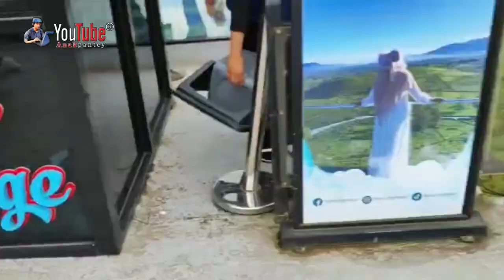🔴 Nimo Sky Bridge Bandung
Nimo Highland adalah Nini Mountain, sesuai dengan lokasi tempat wisata ini yang berada di Gunung Nini.
Tempat wisata baru di Kabupaten Bandung, Nimo Highland, memiliki konsep ala Santorini di Yunani.
Alamat lengkap Nimo Highland ada di Banjarsari, Pangalengan, Kabupaten Bandung, Jawa Barat.
Selain punya area yang kekinian, Nimo Highland juga menawarkan pemandangan hamparan kebun teh dan pegunungan secara menyeluruh atau 360 derajat.

Dari atas jembatan yang berbentuk (huruf) U pengunjung dapat menikmati pemandangan secara 360 derajat melihat hamparan kebun teh, pegunungan, Situ Cileunca, momen sunrise (matahari terbit), dan sunset (matahari terbenam) terbaik di Pangalengan.

Harga tiket Nimo Highland untuk pengunjung dewasa adalah dari Rp 35.000, sedangkan untuk anak-anak Rp 25.000 per orang. Tiket anak berlaku untuk usia 4-10 tahun. Jika ingin naik ATV, ada tiga trek yang bisa dipilih. Tarif untuk trek pendek mulai dari Rp 50.000, trek sedang mulai dari Rp 100.000, dan trek panjang mulai dari Rp 160.000.
Adapun tiket parkir yang wajib dibayar untuk pengendara motor mulai dari Rp 5.000, lalu untuk mobil mulai dari Rp 10.000.
Nimo Highland buka pukul 09.00 WIB sampai 17.00 WIB untuk hari biasa. Sementara saat akhir pekan tempat ini buka pada pukul 08.00 WIB sampai 18.00 WIB.

Terdapat area atas dan area bawah di Nimo Highland. Keduanya memiliki fasilitas dan wahana yang berbeda. Di area atas, terdapat Nimo Sky Bridge, Restoran Santorini dan Camellian Sky View yang menyajikan makanan berat bertema Sunda dan Barat, food court yang menjajakan makanan ringan, coffee shop Shady Cafe, kafe luar ruangan (outdoor) Rumah Indian, Cafe Industrial, tempat sewa kostum bertema Eropa, dan toilet.

Sementara itu, di area bawah, pengunjung bisa menemukan tempat berkuda, wahana ATV, food court, mushala, toilet, dan shelter untuk menunggu kendaraan antar-jemput gratis. Selain itu, Nimo Highland juga memiliki aktivitas paralayang, paramotor, glamping (glamourous camping), camping ground (area perkemahan), serta paket sunrise dan sunset.